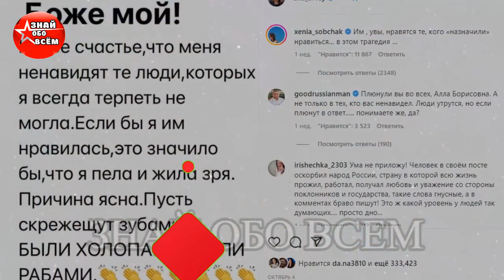Пугачева Оскорбила Россиян из Израиля: «Были Холопами, Стали Рабами!»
Алла Пугачева в конце сентября неожиданно уехала из России вместе с детьми. Говорят, что певица выставила на продажу замок, обозначив таким образом окончательный переезд. Сегодня она впервые с того момента обратилась к публике.